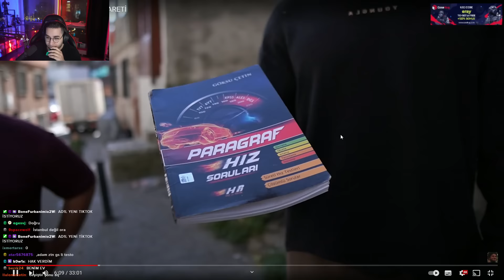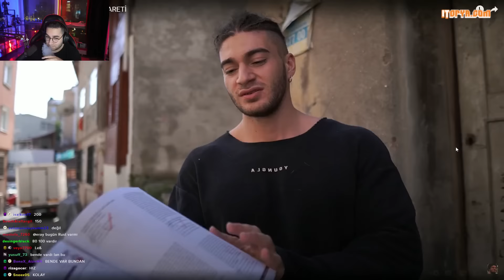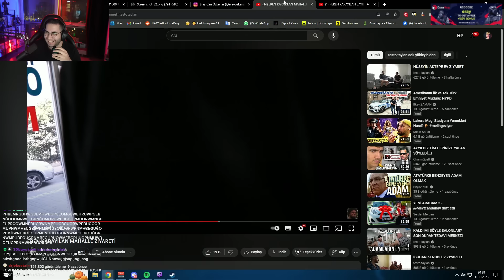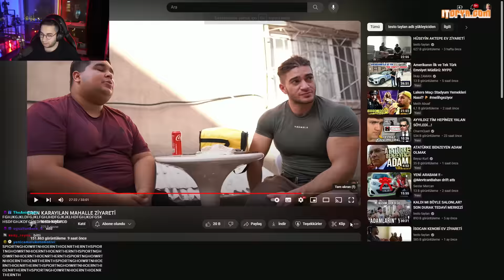Eray - Eren Karayılan Mahalle Ziyareti İzliyor